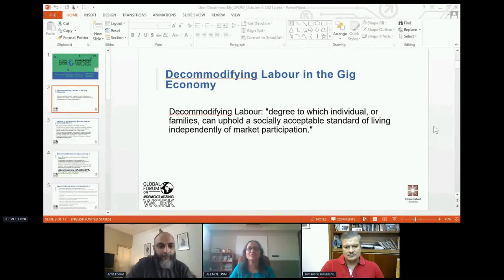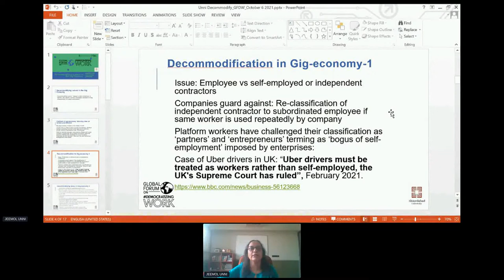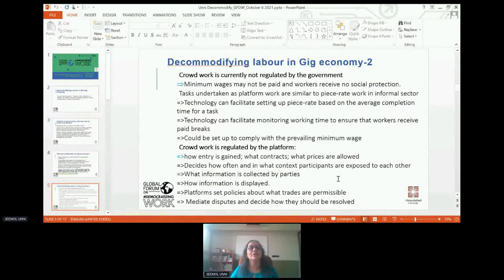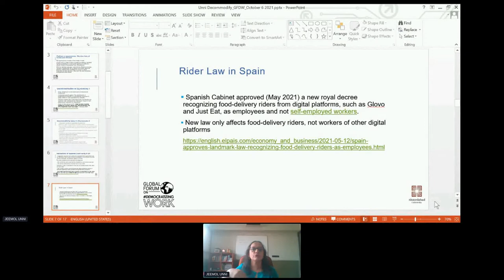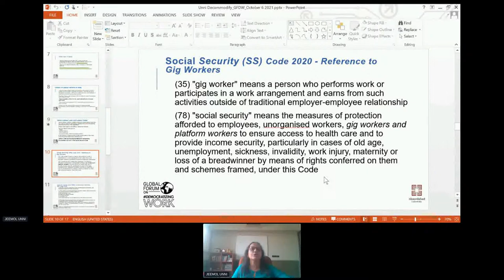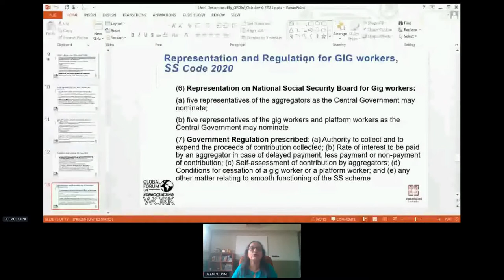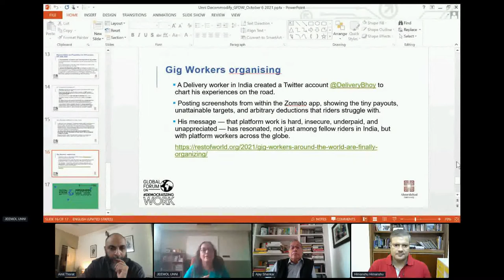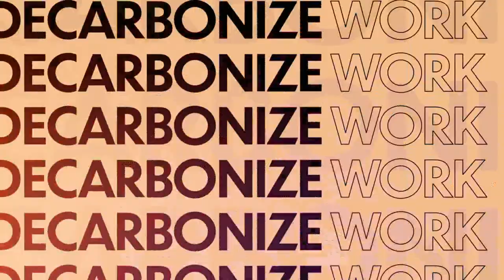06P25. Decommodifying Labour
Chair: Prof. Amit Thorat (Jawaharlal Nehru University)
Speakers: Prof. Himanshu (Jawaharlal Nehru University), Prof. Jeemol Unni (Ahmedabad University), Mr. Ajay Shankar

Abstract:
Most labour laws have been undermined in the past few years in the name of Ease of Doing Business.